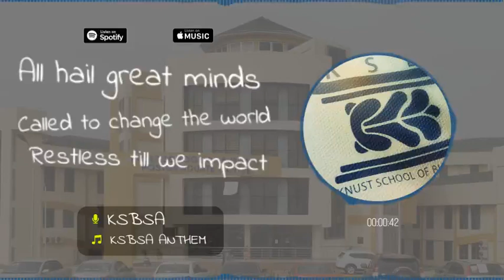KNUST School of Business Student's Association Official Anthem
Lyric video to the just released KSBSA Official anthem. Listen and learn along. Great Minds!